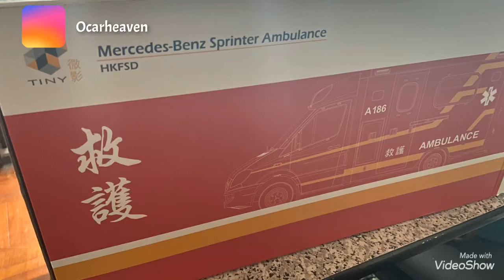TINY Mercedes-Benz Sprinter Ambulance 1:18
TINY Mercedes-Benz Sprinter Ambulance 1:18

信和中心2樓228号舖B2格
營業時間：14:00-20:00